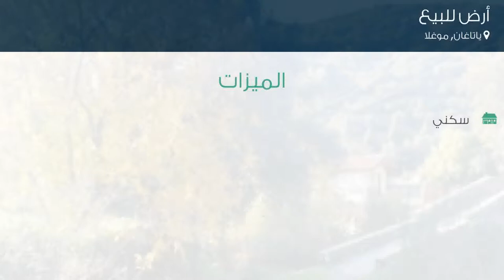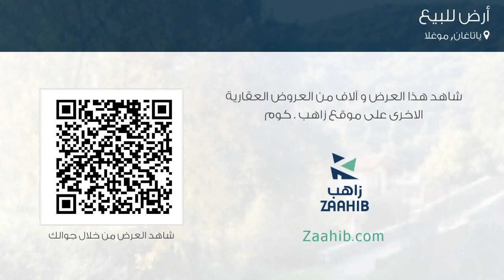أرض للبيع في شارع لم يسمى, ياتاغان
تفاصيل العرض:-

رقم: 4667865

ميزات:-